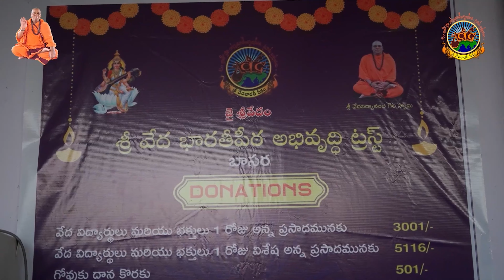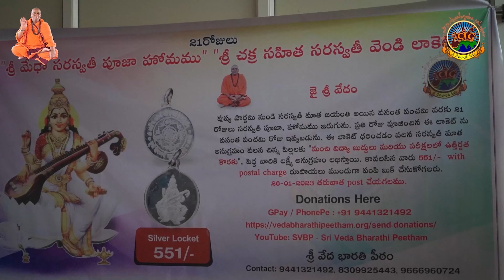Chandi Saptasati 51 to 55 Sloka | Chandi Path | Classs-10 | Telugu and Hindi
Account
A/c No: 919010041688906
Name : Sri VedaBharathi Peetha Abhivrudhi Trust
IFSC CODE:UTIB0000291

     Or

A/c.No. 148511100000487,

Chandi Saptasati 46 to 50 Sloka | Chandi Path | Classs-9 | Telugu and Hindi